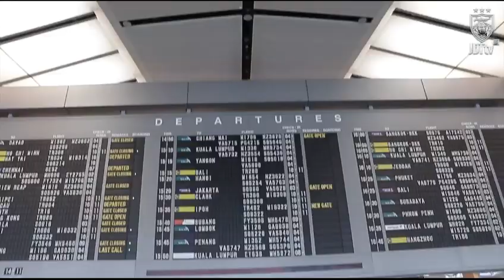JDT ROAD TO THAILAND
Friendly match with Thailand Club.